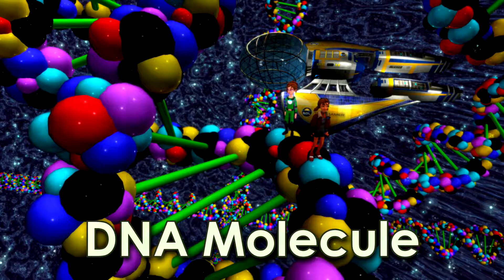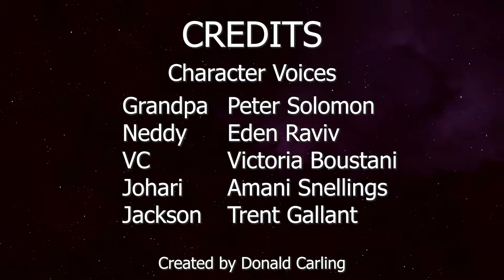What Are Atoms?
STARDUST SCIENCE VIDEOS

The Stardust Mystery is one of the most amazing science stories ever discovered. We are made of stardust, created in the explosive death of stars, that was once in the body of Albert Einstein and the last T-Rex. With partial funding from the National Science Foundation (NSF), TheBeamer LLC is creating a transmedia storytelling presentation to revolutionize the way entertainment and education coincide for children ages 8 to 13. The story is a true science theme of video games, books, science videos, and Expert Avatars being developed to teach children, about atoms, and their role in the history of the Earth and the evolution of Universe. We are collaborating with Becker College and Sacred Heart University to tell the story. A startling fact is that each human being has inherited over 5000 trillion carbon atoms from each T-Rex dinosaur, 300 trillion inherited from Einstein, and trillions inherited from millions of other living things. In our YouTube channel, we are presenting some of the science behind the Stardust Story as told by our video game and book characters. You can find out more about our NSF project by visiting

THE SCIENCE BEHIND “WHAT ARE ATOMS?”

• Atoms are the building blocks from which every physical thing (living or non-living) is made.

• Neddy and VC shrink themselves to 1 billion times smaller in the magical Cosmic Egg time, space and size-change travel ship to see what gold is made of.

• Gold is a pure element, so they see an arrangement of only one kind of atom, gold with 79 protons and electrons.

• To see something made of different atom building blocks, they visit a human body and play on the DNA molecule.

Stardust Mystery Book